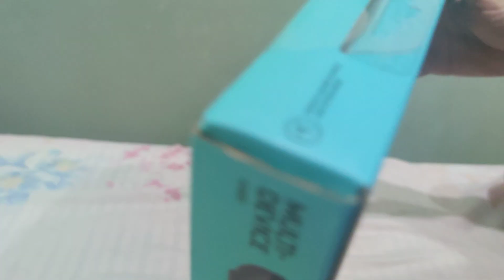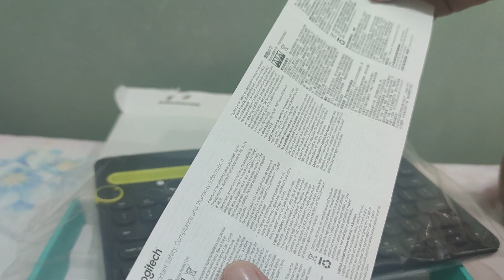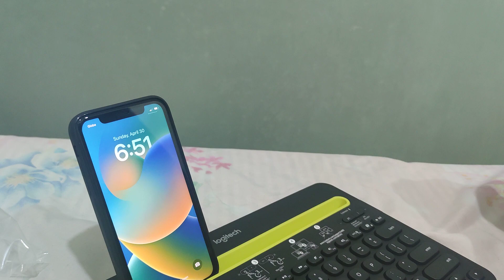LogiTech K480 Wireless Keyboard | Unboxing Diaries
Bluetooth Keyboard
Multi Device: Phone, Ipad, PC